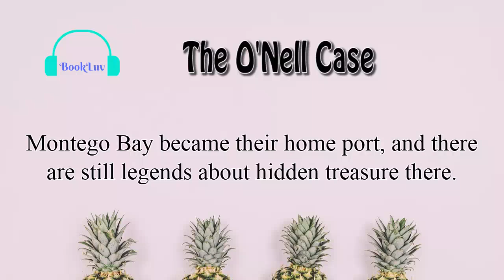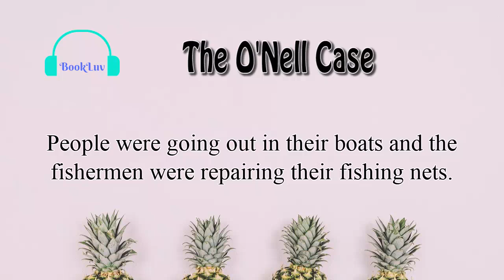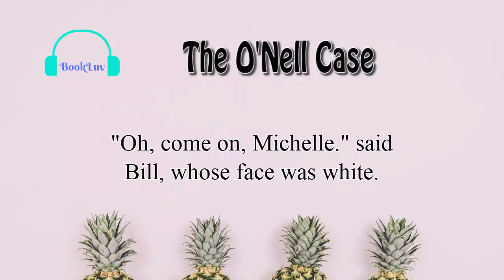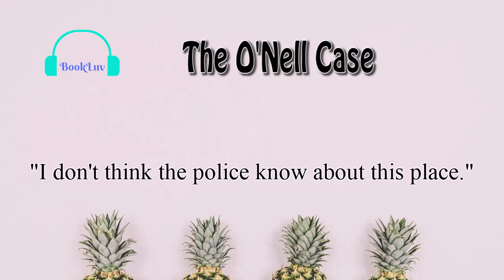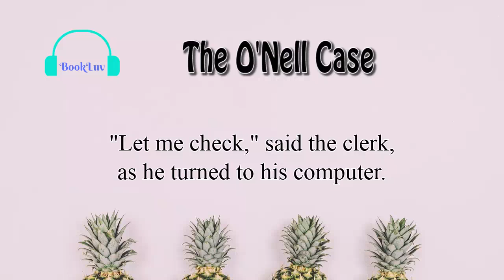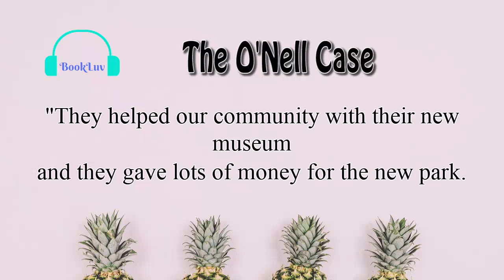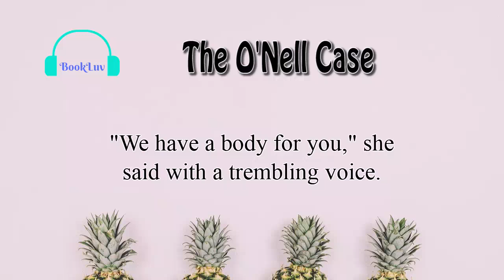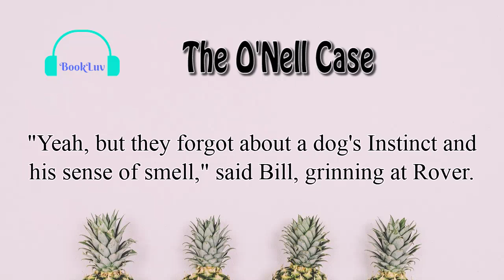Learn English through story: The O'Nell case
The story tells us about a small tourist town in Florida, where the pirates discovered and hid the stolen treasures. Nowadays the town has many mysterious legends. These legends make people crazy and they become desperate treasure seekers. One of them is Peter O'Nell.